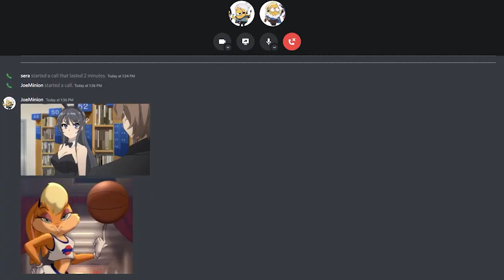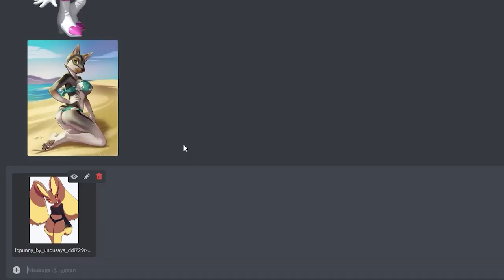Does This Make Me a Furry?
A deep analytical dive into the psyche of furries and technical analysis of its definition.